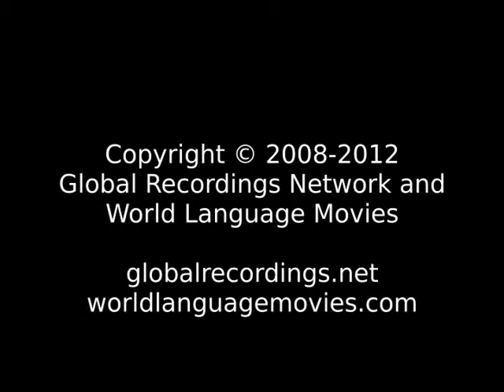Good News Spanish: Mexico (español) People/Language Movie Trailer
This is: Good News Spanish: Mexico (español) People/Language Movie Trailer c63957 [c63957t]

Other names for this language are: Espanol; Español; Spanish: Campesino; español

This language is spoken in: Anguilla; Aruba; Australia; Belgium (België, Belgique, Belgien); Canada; Cayman Islands; Finland (Suomi, Finland); Germany (Deutschland); Honduras; Jamaica; Mexico (México); Netherlands Antilles (Nederlandse Antillen); Norway (Norge, Noreg); Sweden (Sverige); Switzerland (Schweiz, Suisse, Svizzera, Svizra); United States of America (United States or America, Estados Unidos or América, États-Unis or Amérique, 'Amelika-hui-pu-'ia or 'Amelika-hui); US Virgin Islands

This language is spoken by: Hakitia; Jew; Jew Spanish Speaking; Ladino; Spanish Jew